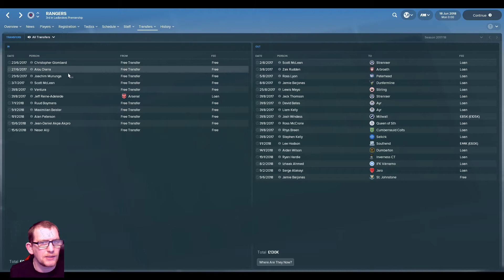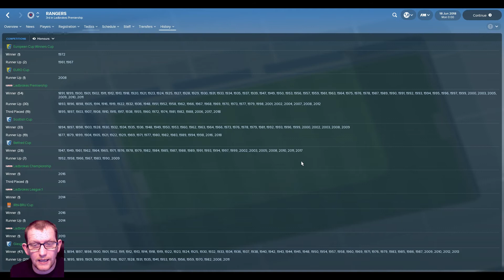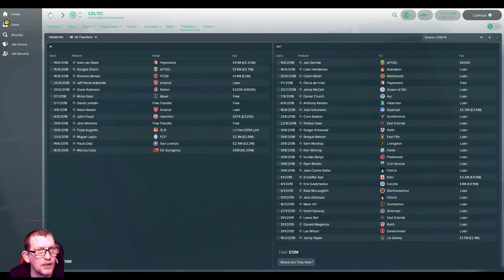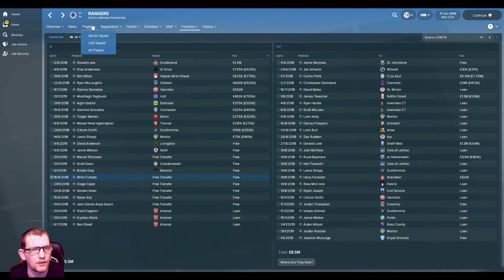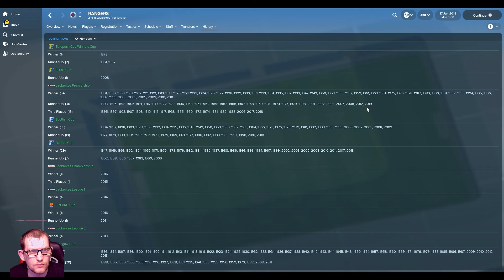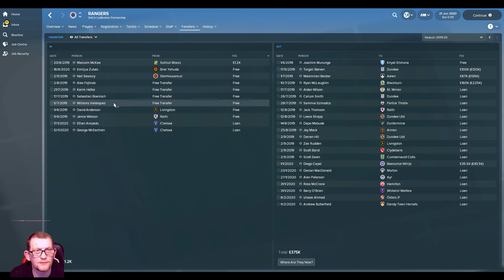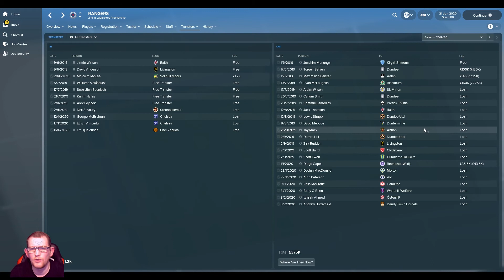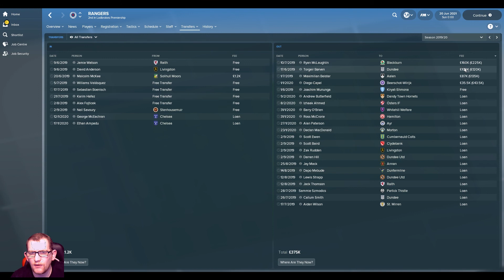Derek McInnes at Rangers a Football Manager 2018 experiment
In this FM18 experiment, we offer an insight into how would Derek McInnes perform if he was given managed the chance to manager Glasgow Rangers according to  Football Manager 2018.